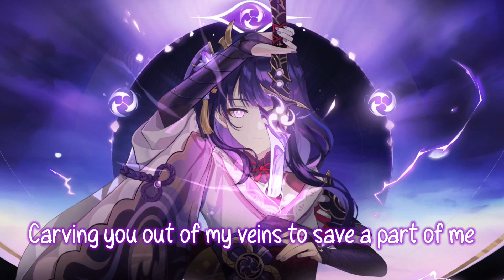Nightcore – RIELL - End It (Lyrics)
✘ INFORMATION VIDEO ✘
Artist - RIELL
Name - End It
Anime - Genshin Impact (Game)
Character - Raiden Shogun
Artworker - murray

✘ ADDITIONAL DETAILS ✘
Video - Vegas Pro 18
Audio - Audacity

✘ LYRICS ✘
Sitting, looking up from the bottom
Wishing I had their pretty problems
I try to give a smile but I got none
I got none, got none

Hope my eyes don’t open after I lay down to sleep
Praying to a God that has never shown up for me

Another day of play pretend, I’m stumblin, Ah
I toss and turn, on red alert, I watch it burn
They tell me I should end it

Evil whispers in my mi-i-ind
Promisin a paradi-i-ise
Away from all the sounds
Six feet underground
I’m falling for their lies so

Promising me peace of mind
Maybe I should
Take me to a paradise
Maybe I should
Maybe I should, Maybe I should
Maybe I should end it

I can bare my teeth when I need to
You have taught me not to need you, I
Hate that in me I can see you
Don’t wanna see you, see you, I’m

Carving you out of my veins to save a part of me
Cursing out a God that I now know to not believe

Now I lay me down, lay me down to sleep
I pray to thee, pray my soul to keep
If I should die, die before I wake
I pray to thee, pray my soul to take

If I should live, live another day
My demons say